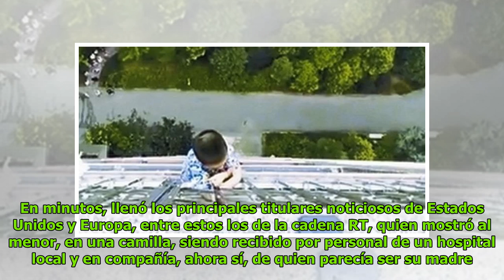Hasta que sus manitos no pudieron: niño chino cayó de edificio tras aferrarse a la vida DC History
Patricia Norris